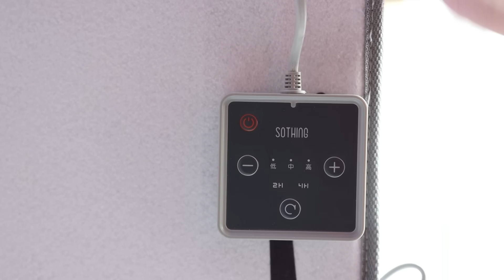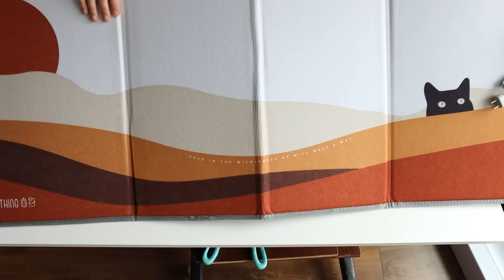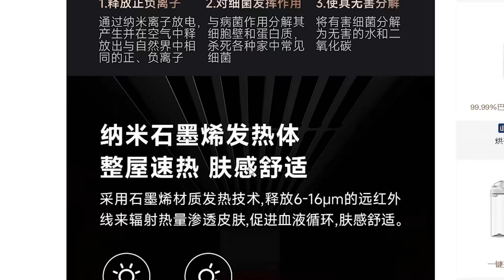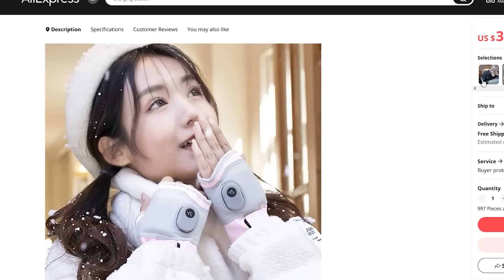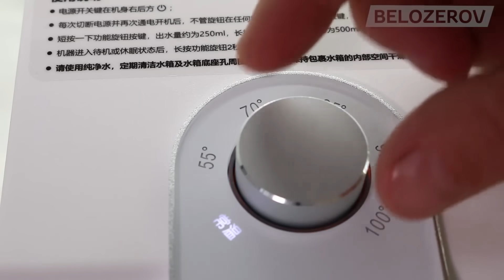XIAOMI ЖГУТ! 10 Крутейших ТОВАРОВ для ЗИМЫ о которых ты мечтал + КОНКУРС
В этом видео распаковка, обзор и тесты интересных товаров XIAOMI о которых ВЫ могли НЕ ЗНАТЬ и знать тоже
1. Ковер Электрогрелка для ног и тела Xiaomi Sothing ($40-50 цена) или или или или или
2. Компьютерные коврики с подогревом с таким же принтом или
3. Портативный обогреватель для ног или такая версия или такая версия копия или такая копия или
4. Грелка для шеи и тела Xiaomi JORDAN & JUDY Silicone Hot Water Bag или или или или
5. Обогреватель умный Xiaomi SmartMi Electric Heater Smart Edition White или или или или
6. Напольный обогреватель умный XIAOMI MIJIA Graphene Baseboard Electric Heater 2200W
7. Обогреватель XIAOMI MIJIA Baseboard Electric Heater 2 2200W 5S
8. Упрощенная версия обогревателя XIAOMI
9. Шарф с подогревом Xiaomi USB или или
10. Перчатки с подогревом большие с ветро и водо защитой или
11. Перчатки с подогеровм и открытыми пальцами или
12. Термопот Xiaomi или или или или
13. Обогреватель с дисплеем и иммитацией пламени или такая версия

КОНКУРС
1. Написать  комментарий

 китайщина